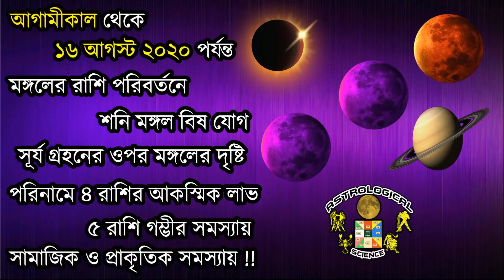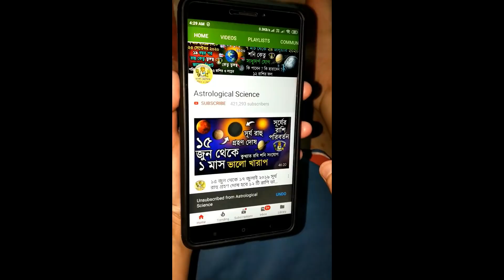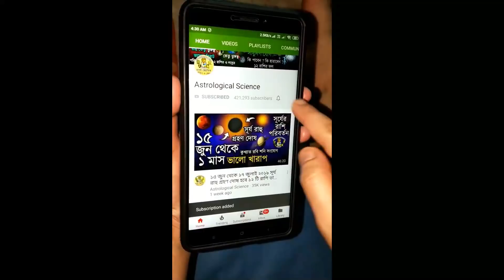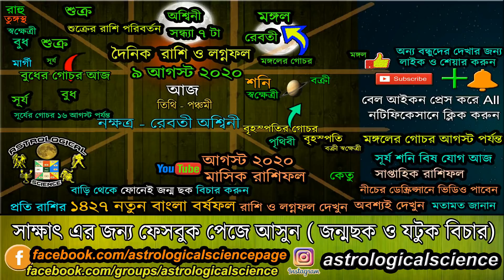আজকের রাশিফল বাংলা ৯ আগস্ট ২০২০ রবিবার Ajker Rashifal 9 August 2020 Dainik Rashifal in Bengali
❂❂❂ ২০২০ রাশিফল ❂❂❂